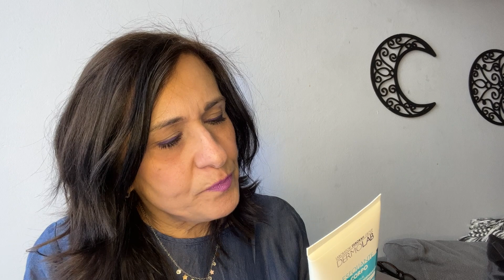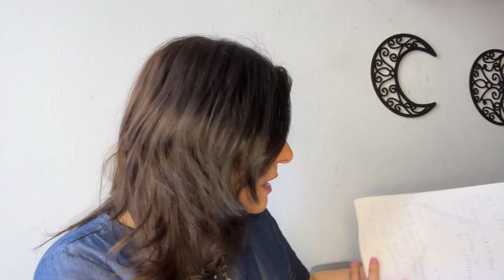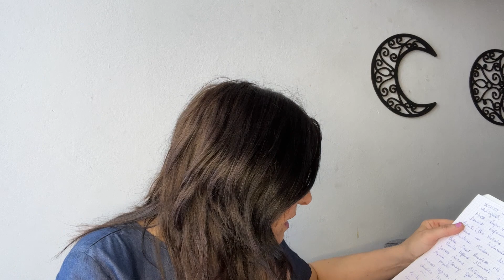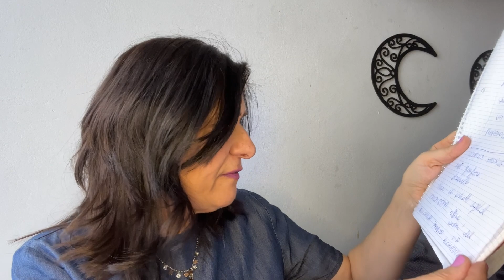Top 🔝beauty del periodo 🔥😍😎🙄👌👋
Ciao amici oggi il video del top beauty fortunatamente tutti top .
Un abbraccio a tutti e buona visione ♥️

PRODOTTI CITATI
Nivea bagno doccia Creme Aloe
Bionike Triderm detergente intimo lenitivo ph 7.0
Dermolab esfoliante corpo
Apivita crema mani gelsomino e propoli
Bioderma Atoderm SOS spray
Balea Sweet Paradise Olio Capelli
Bionike Defence struccante olio bifasico
Jowae Lozione stringente purificante
Apivita cleansing gel purificante lime e propoli
Alverde Perfector Teint essenz
Caudalie Vinergetic c+ siero vitamina c anti fatica
Apivita lip balm ribes nero
Clarins lift affine Mask Intensive